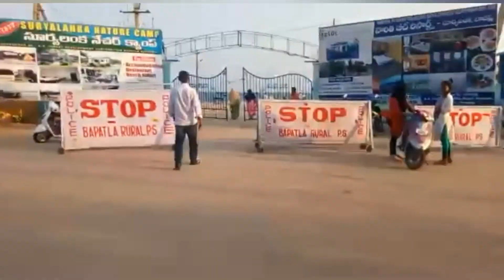FIRST VLOG! EXPERIENCE BEACH WITH US💓😊